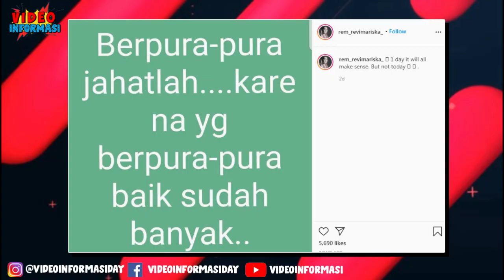Revi Mariska Tak Peduli Sudah Hujat Lesti ! Lina dan Revi Malah Jawab Begini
Revi Mariska Tak Peduli Hujatan Netizen Setelah Hina Wajah Lesty, Malah Posting Begini